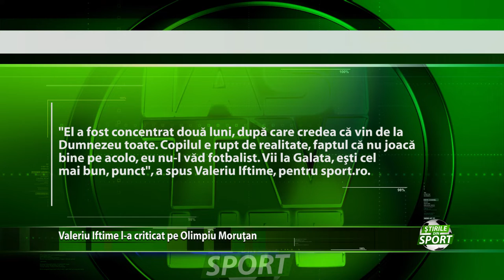Criticat de fostul patron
Criticat de catre fostul patron. Galatasaray trece printr-o perioada nefasta în campionat. Olimpiu Morutan a fost de-a lungul timpul tinta criticilor din partea suporterilor. Acum insa a venit si momentul in care Valeriu Iftime a vorbit in termeni nu foarte elogiosi despre fostul sau jucator.